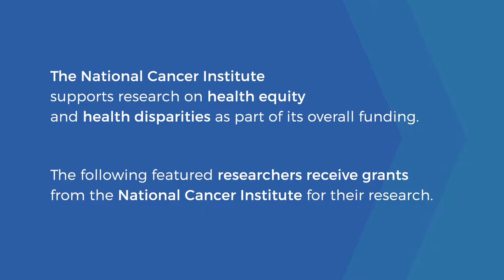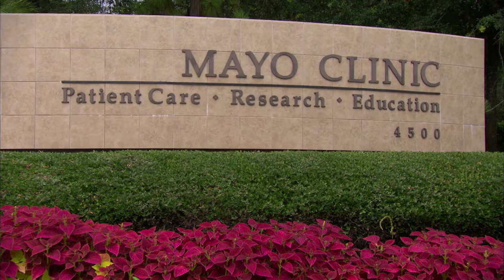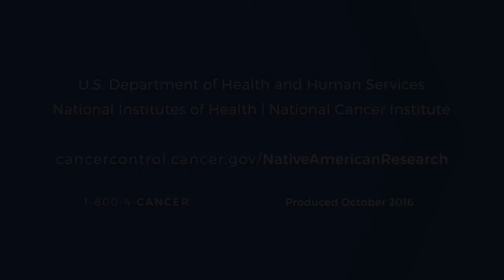Addressing Cancer Disparities Among American Indian and Alaska Native Populations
Cancer disparities and health equity research is a critical part of NCI’s research portfolio. The three researchers featured in this video receive funding from NCI to conduct research among American Indian and Alaska Native populations.